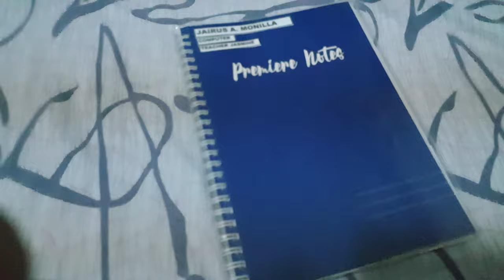Just a video :)